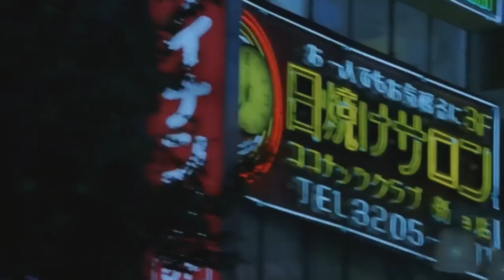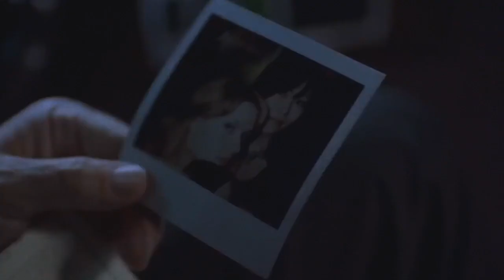Kaine Parker - DOS POLOS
“DOS POLOS” es el segundo single de Kaine Parker en éste año 2024. Después del EP “SOMBRAS” y el single "TRANSPARENTE", Kaine vuelve al rap que lo caracterizó en sus inicios.

Letra: Kaine Parker
Instrumental: Kaine Parker

Si alguna vez te pedí auxilio mirando a tus ojos
no preguntes por qué te busco fijo en mi reflejo.
Estaba roto y caminando sobre un piso flojo.
Desenfocando la mirada para buscarte a lo lejos (nena)

Llevo en el pecho tatuado un fuego que me quema
para acordarme siempre qué se siente estar en pena.
Nunca me salieron bien ninguno de mis planes,
por eso no quiero escuchar de amor y almas gemelas

Claro que lo veo claro, ahora que mi corazón está en paro
y las cosas que siento queman mis poros.
Vos con el destino y eso, ¿yo? Despreocupado.
Opuestos que se atraen, imanes con sus dos polos

Tengo la cabeza en guerra y siento que no para.
Mis rimas asonantes y los gestos de tu cara.
Nadando un mar de lágrimas saladas,
no puedo irme tranquilo ni con la deuda saldada (y no sé por qué).

Te veo en todos los detalles,
en las cosas que me distraen cuando camino solo la calle.
Y me aterra la idea de ya no escribirte más
porque lejos el peor de mis miedos es el olvidar(te).

Yo me desangro entero si ves necesario.
Peleando internamente contra mi amor y mi odio.
Todo lo que supe ser un día, hoy es extraño
y sin vos al lado no es lo mismo pasear por el barrio.

Todas las tormentas hoy van a llevar tu nombre
por lo que aprendimos juntos y me hizo más hombre.
Duermo solo, pero le hago lugar a tu sombra.
Lo que más extraño es tu cabeza en mi hombro.

Buenos Aires.
2024.